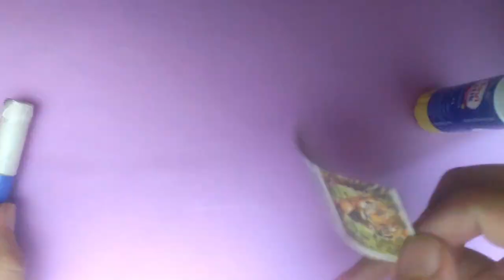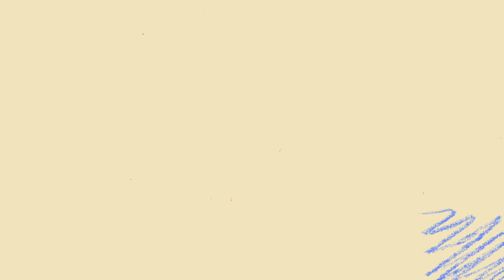How to make MINIATURE SET {Coffee mug/Vase/Book} from NEWSPAPER | "Miniature crafts" | DIY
Hello guys,
Create a set of miniatures of your own out of newspaper
Simple idea with easysteps
Enjoy boredom
lowbugdet easycrafts fightquarantine with smile !!
Enjoy#familycrafts!!